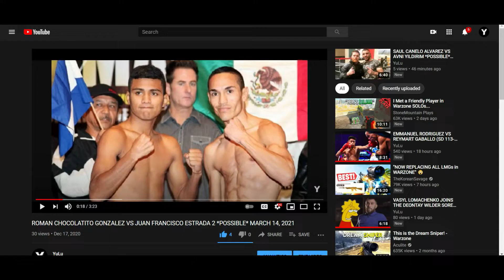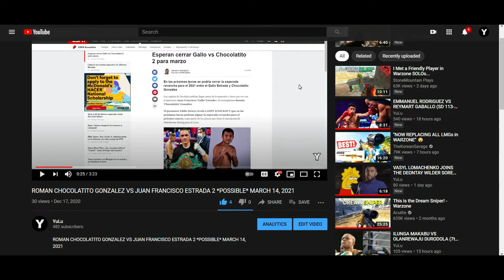JUAN FRANCISCO ESTRADA VS ROMAN CHOCOLATITO GONZALEZ 2 *OFFICIAL* MARCH 13, 2021